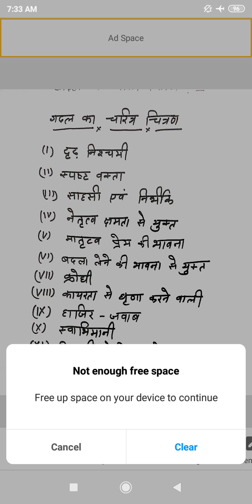गदल का चरित्र चित्रण: सुनिता कुमारी